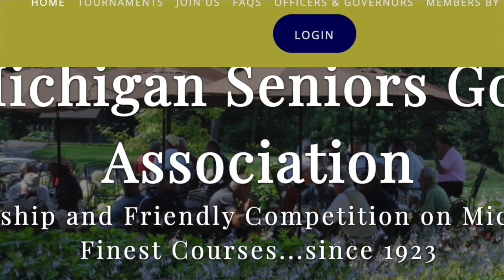Michigan Seniors Golf Association to celebrate 100th Anniversary this fall. Anthony Gholz Reports